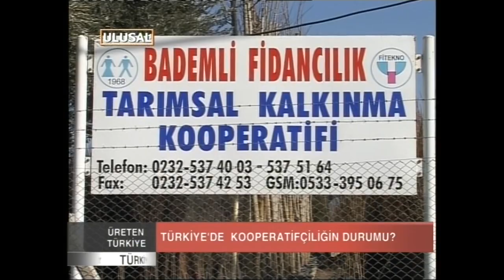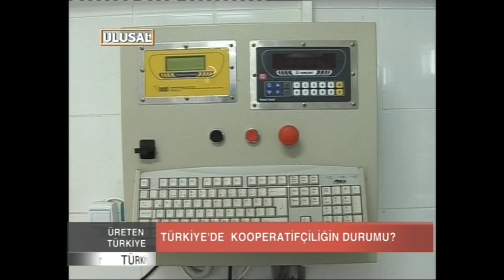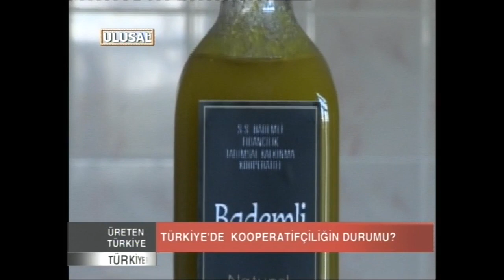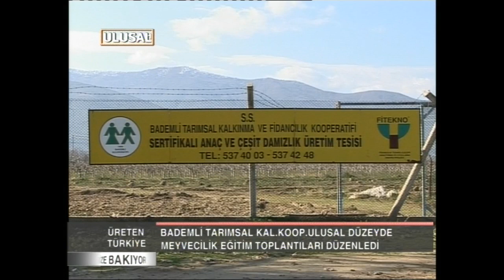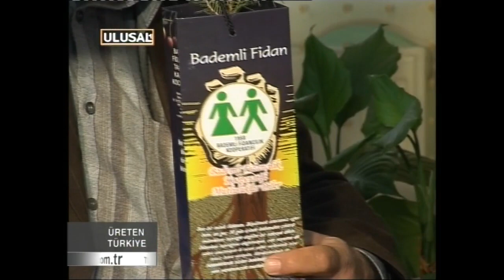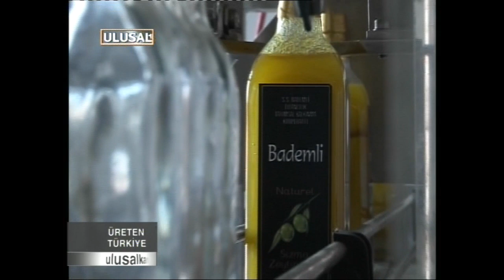Üreten Türkiye- Kooperatifçiliğin durumu- 2008 Ulusal Kanal